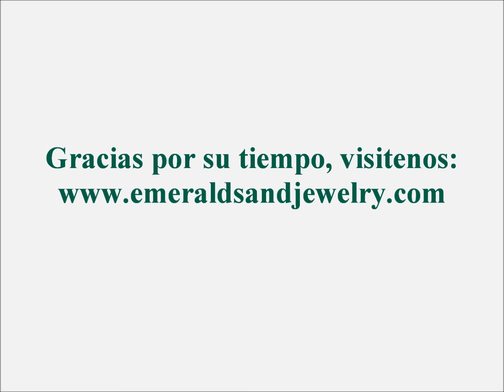Dijes Colgantes con Esmeraldas Colombianas